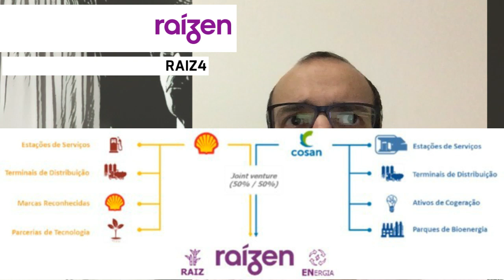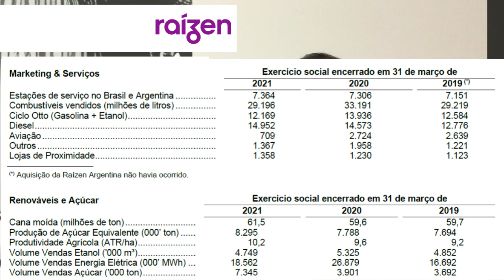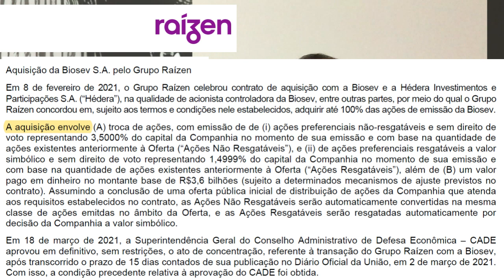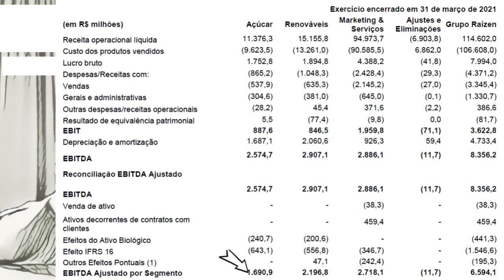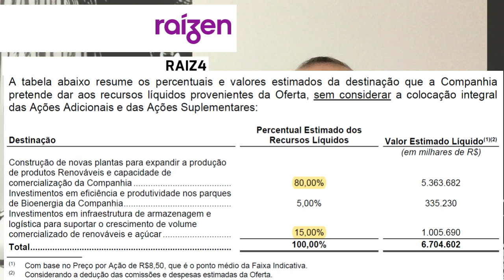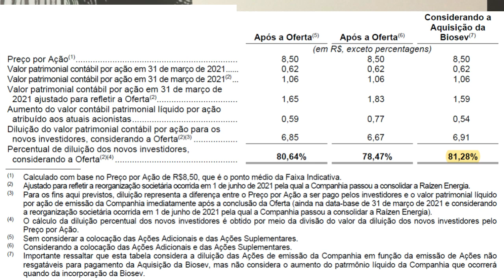15.07.2021 - Visão do Estrategista - IPO Raízen - RAIZ4